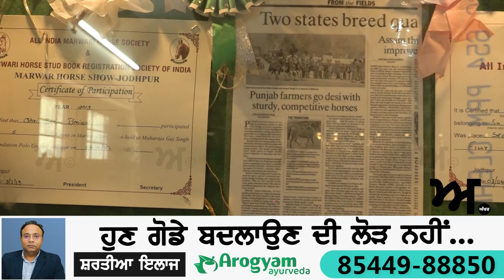ਪਿਉ ਦੇ ਬੋਲ ਪਗਾਉਣ ਵਾਲੇ ਜੱਦੀ ਸਰਦਾਰ, ਖੇਤੀ ਵਿੱਚ ਪਹਿਲਾ ਨੰਬਰ, ਘੋੜਿਆਂ ਦੇ ਕੰਮ 'ਚ ਬਾਦਸ਼ਾਹ | Akhar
ਪਿਉ ਦੇ ਬੋਲ ਪਗਾਉਣ ਵਾਲੇ ਜੱਦੀ ਸਰਦਾਰ, ਖੇਤੀ ਵਿੱਚ ਪਹਿਲਾ ਨੰਬਰ, ਘੋੜਿਆਂ ਦੇ ਕੰਮ 'ਚ ਬਾਦਸ਼ਾਹ | ਬੰਬੇ ਆਲੇ ਵੀ ਵੇਖਣ ਆਉਦੇ ਆ ਬੈਨੀਵਾਲਾਂ ਦੇ ਘੋੜੇ | Akhar